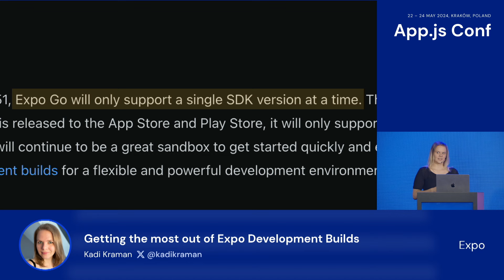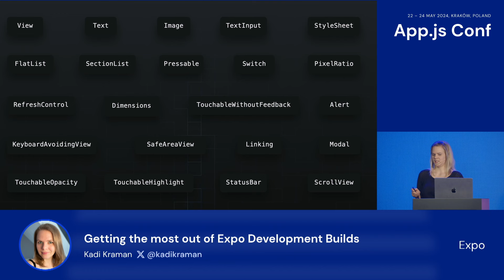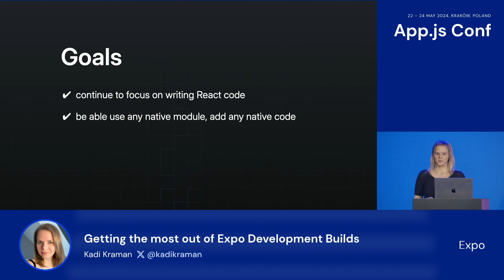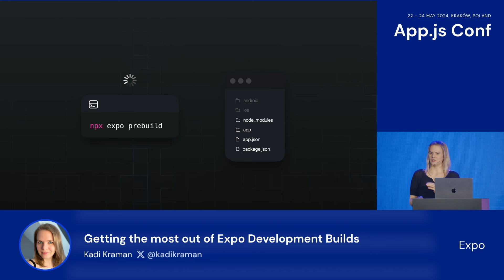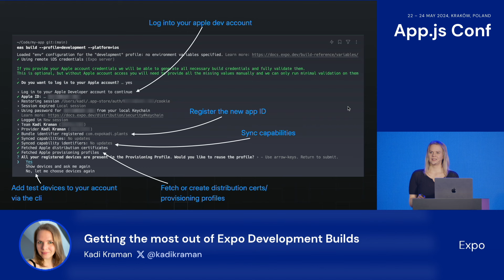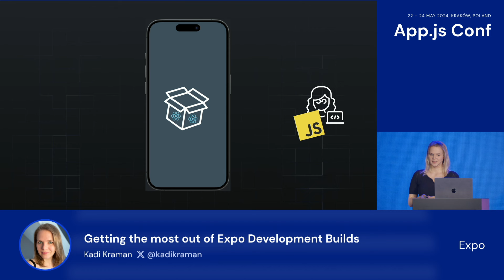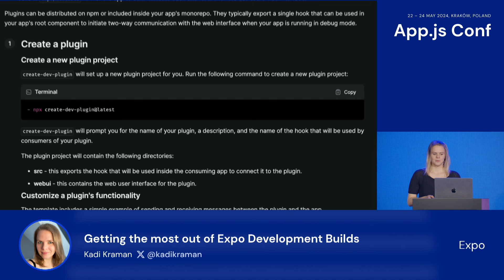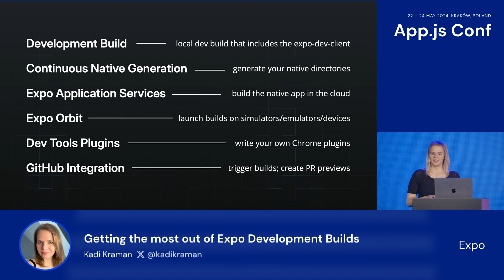Kadi Kraman – Getting the most out of Expo Development Builds | App.js Conf 2024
In this video, Kadi has delved into development builds in Expo – what they are and why they are so important. She explained why you shouldn’t rely on Expo Go in production apps, why development builds are not only necessary but beneficial as well, and how to leverage built-in functionality and expo modules to always get the most out of the workflow 📈